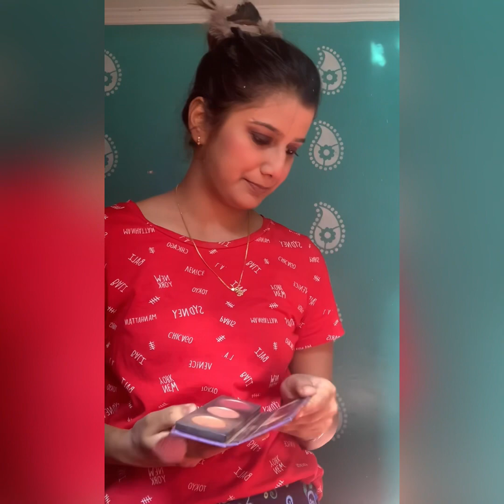Casual Makeup Look in just 10 minutes 💄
Hi All,

This is my first video, show some love.

Warm Regards,
Currency